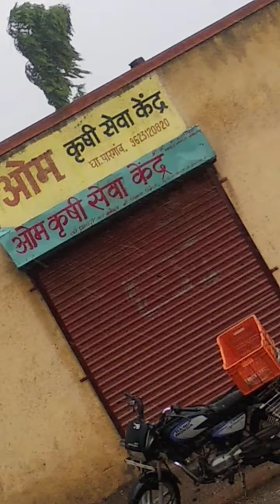Rain in ghatshil pargaon